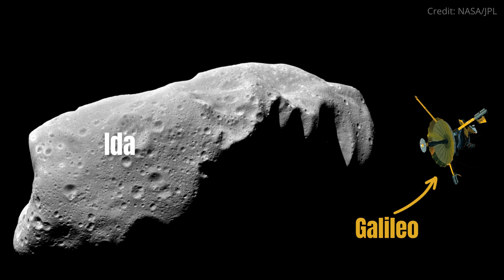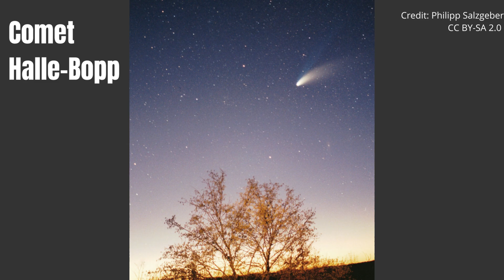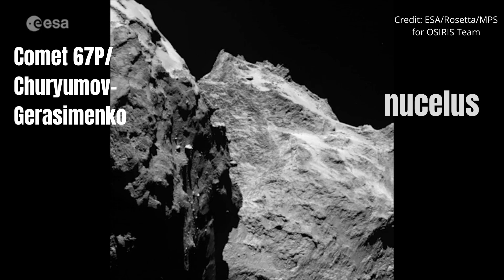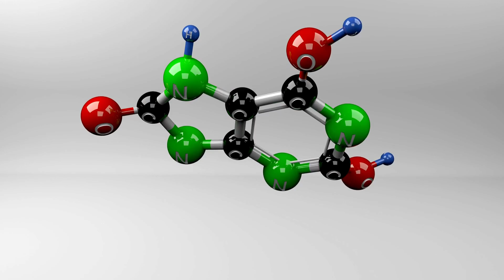Space Questions: What are Asteroids and Comets?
What are asteroids and comets? How do we study them? And what can they teach us?

00:00 What are asteroids?
02:34 What are comets?

We are The Schools' Observatory: A free educational astrophysics platform for UK and Irish schools. In addition, observing with us (using the Liverpool Telescope) by using our website is FREE worldwide!

If you liked this video please give it a thumbs-up.

🎬 Credits

The Schools' Observatory
Liverpool John Moores University
Astrophysics Research Institute

Images and video footage:
Daniel Lopez/LT/LJMU/IAC
ESA /ATG medialab /Giotto Project /MPS for OSIRIS Team /Rosetta
NASA /Cornell /DLR /Goddard Space Flight Center /JPL /JPL-Caltech /MPS /IDA /UCLA /UMD
JAXA
Philipp Salzgeber

This video was created using Canva